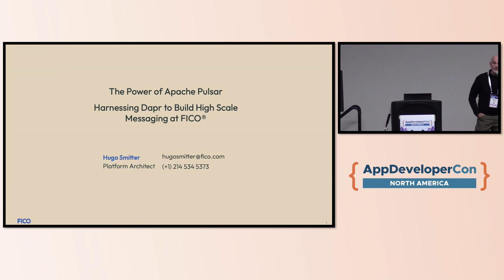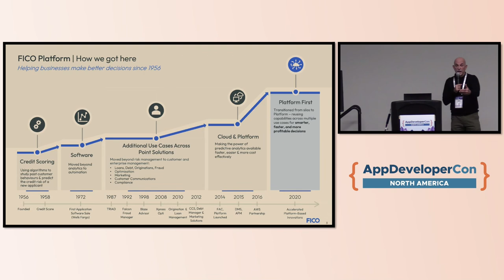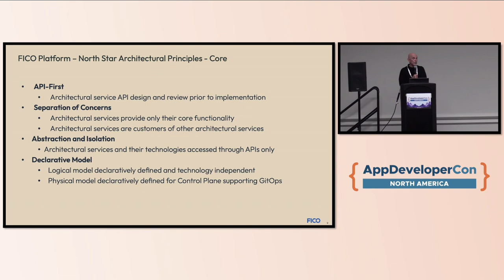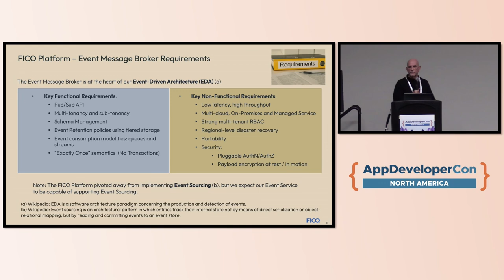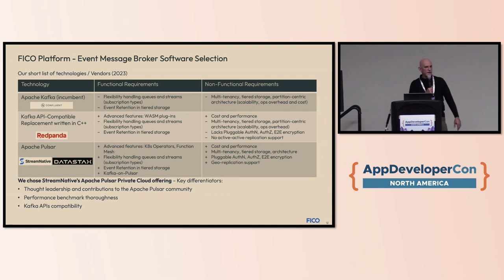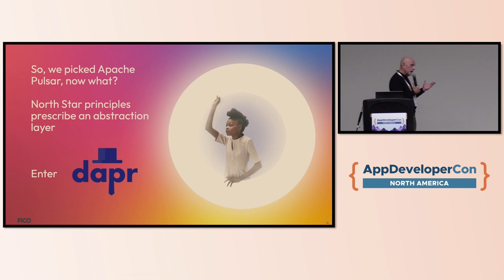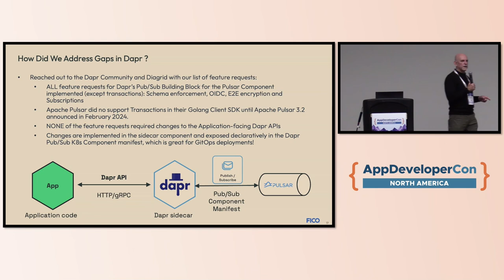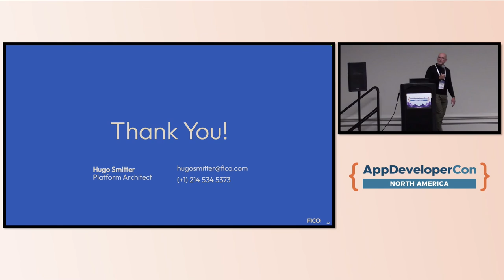The Power of Apache Pulsar. Harnessing Dapr to Build High Scale Messaging at FICO® - Hugo Smitter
The Power of Apache Pulsar. Harnessing Dapr to Build High Scale Messaging at FICO® - Hugo Smitter, FICO

Learn about FICO’s experience migrating from Apache Kafka to Apache Pulsar with the help of Dapr to build high scale messaging services into our platform. We cover how we harnessed Dapr for seamless, efficient, and scalable Pulsar integration.

We’ll explore:
An overview of the FICO® Platform and strategic business objectives.
Key contributions to the Dapr community, enhancing its support for Apache Pulsar.
How Dapr abstracts the Pulsar client API, making it easier to build, deploy, and manage event-driven applications.
FICO’s experience, including benchmarks, performance metrics, and practical migration tips.

Join us to unlock the potential of Apache Pulsar with Dapr and transform your event management and processing capabilities. This session provides practical knowledge, real-world examples, and technical details on building high scale event driven services.